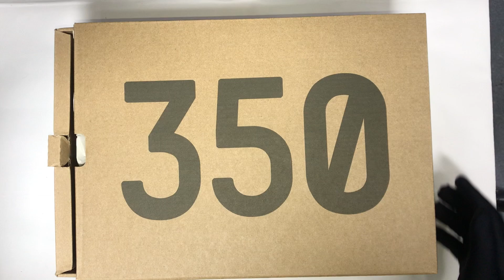9月18日 Yeezy Boost 350 V2 'Red'